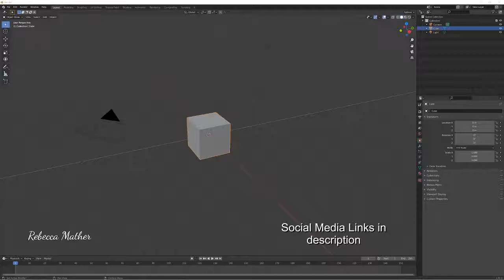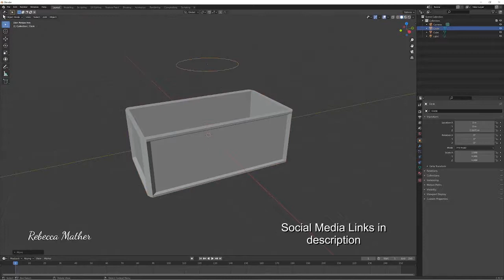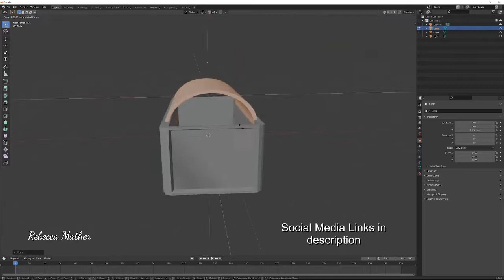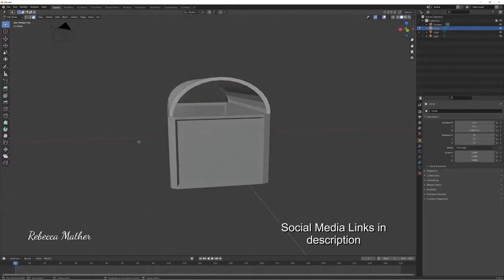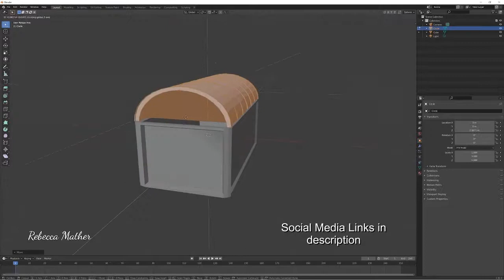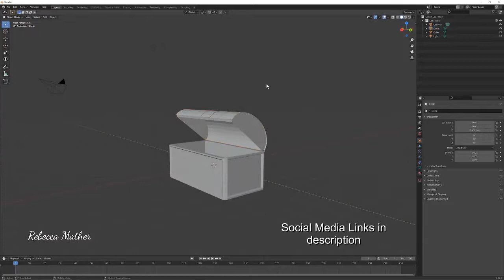Creating a toy Box in Blender